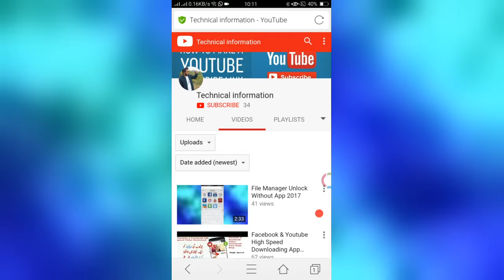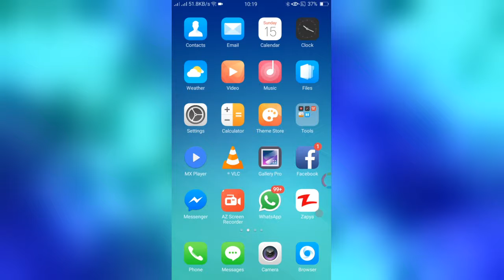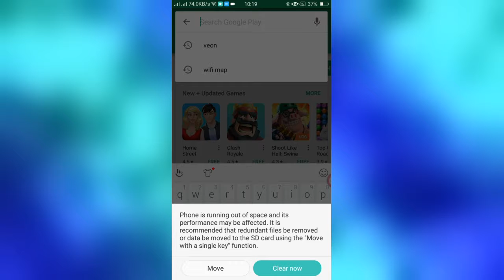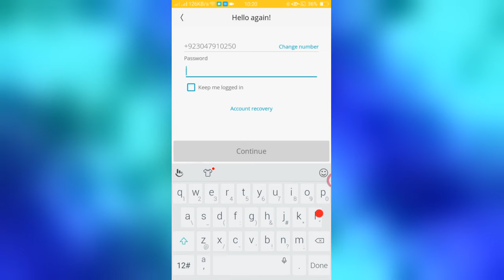Free Internet Life Time For All Pakistani - Free Internet 2017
Free Internet Life Time For All Pakistani - Free Internet 2017 You Must Watch!